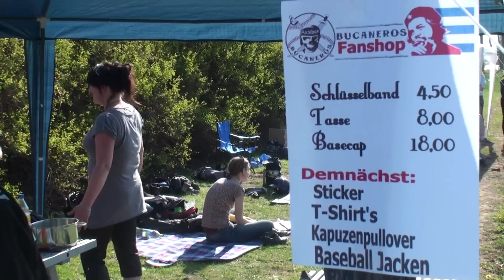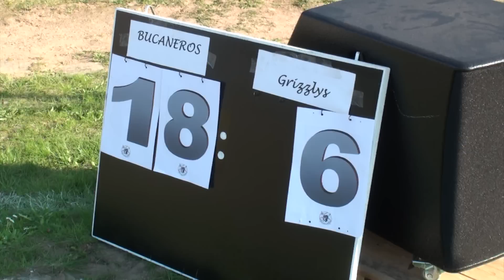Baseball-Testspiel Rostock Bucaneros - Rostock Grizzlys